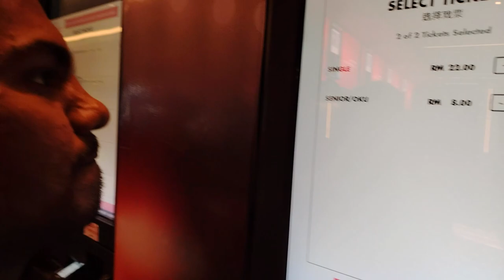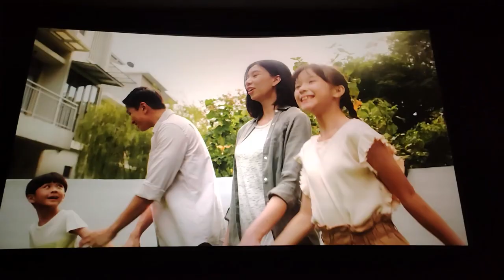MONKEY MAN Vlog 🐵 || Review || Dev Patel || TGV Central i-City || Prem Karlin & Team